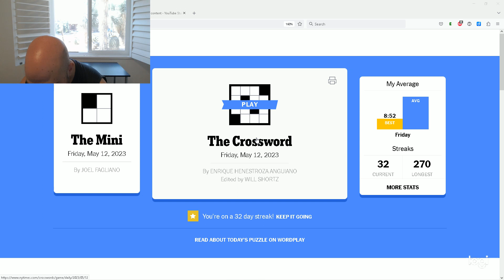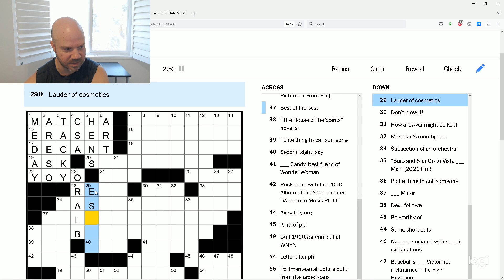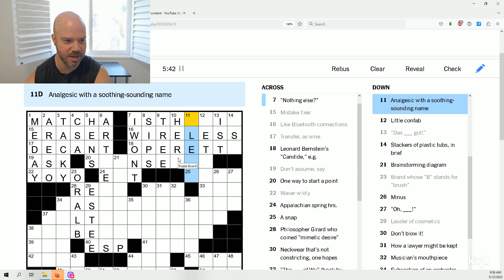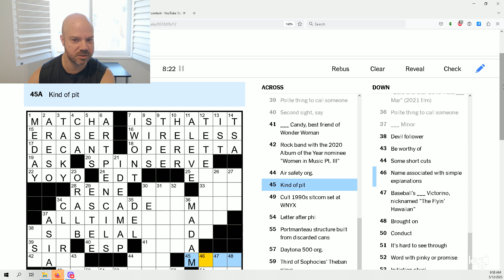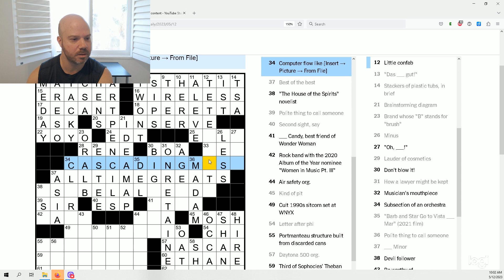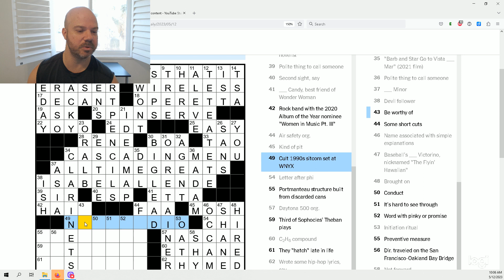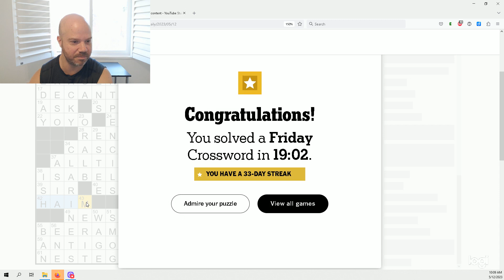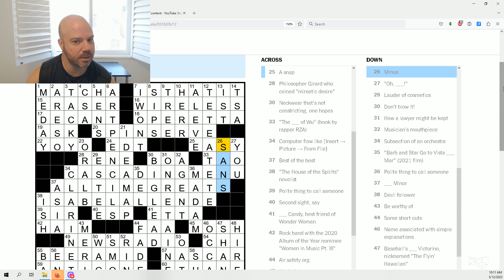Time to Focus on Oneself May 12 2023 NYT Fri Crossword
Solve time: 19:02
Constructor: Enrique Henestroza Anguiano
Gratitude: Rules of the Road Traffic Survival School
Word of the Day: Occam- as in Occam's Razor, which states: The simplest explanation is usually the correct one.

This themeless puzzle has an appetizing mix of German, French, and other foreign languages mixed in. Quite enjoyable, and not at all difficult (to me) for a Friday. Perhaps this is because I meditated for 10 minutes just before solving.

Maybe meditating just before attempting a tough puzzle is the best way to think most clearly!